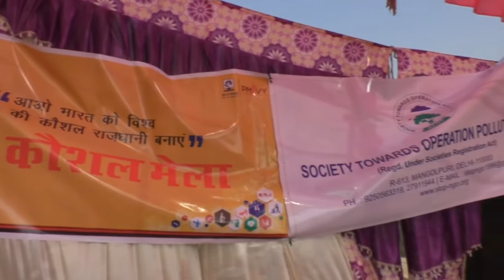STOP NGO (Kaushal Mela)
Society Towards Operation Pollution (STOP) is one of the leading NGO committed for sustainable Community Devleopment Programmes through participatory research and development, capacity buildingand issue based interventions of avaiorus stages having its strong base in rural and tribal areas with special emphasis on
Education  (Elementary and Adult),
Health,
Child Labour,
Environment,
Nation building through Community Development,

We organized PMKVY (Kaushal Mela),  Most of the Talented Guys participated in the competition and also registered for different courses.. for more info..

THIS IS NON- PROFIT ORGANIZATION.. WE DO NOT WANT ANY PROFIT. THIS IS ONLY FOR THE AWARENESS OF PMKVY SCHEME AND KAUSHAL MELA.